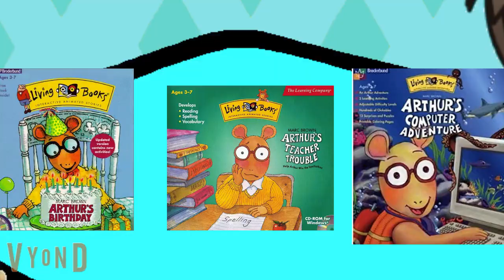the justin h friends club show: s1 ep 2: justin's favorite video game: part 3